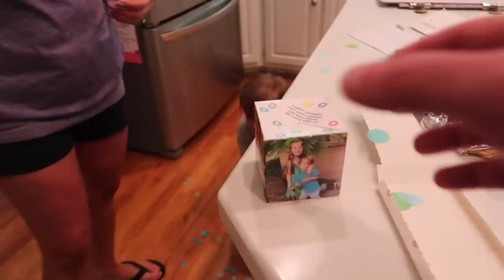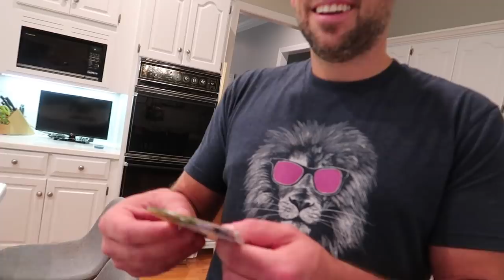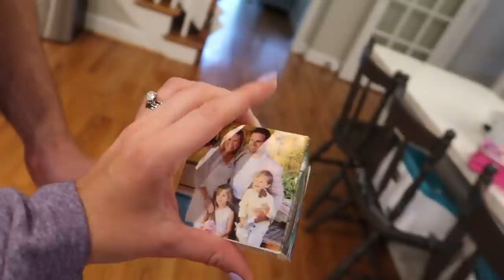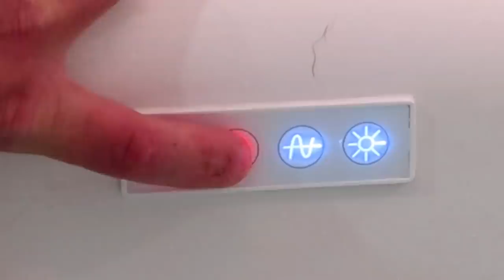CUSTOM BATHTUB REVEAL! (Before and After)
On today's CullenandKatie vlog they finish up with a couple of late SURPRISING Mother's Day gifts that just arrived in the mail. After that it's time to BRING IN THE NEW BATHTUB! After a little wiggling here and there they finally get it placed then it's time to head out to some fun business meetings. Finally, the moment we've all been waiting for, THE BATHTUB REVEAL! They show you a before and after shot of the bathroom and bathtub area and then talk about the fun new features of their new bathtub by Hydrosystems! Be sure to check out their website and IG if you're in the market for a new bathtub or bathroom sink!

Follow Hydrosystems Instagram for some of the best customized bathtub pics on the internet:

If you're local and need a great contractor or help with water damage, use DryTech! Check them out below:

👀Don't Tell Mom Podcast: Lost BOTH Parents To Drug Overdose (ft. ESPN/SEC Broadcaster: LAUREN SISLER) Don't Tell Mom e. 47